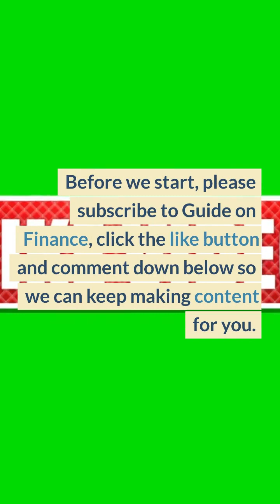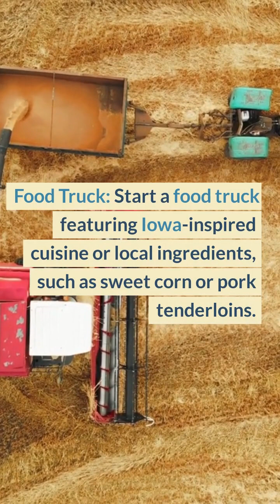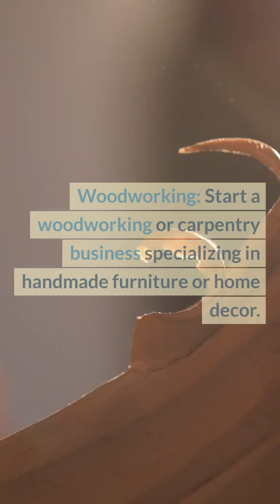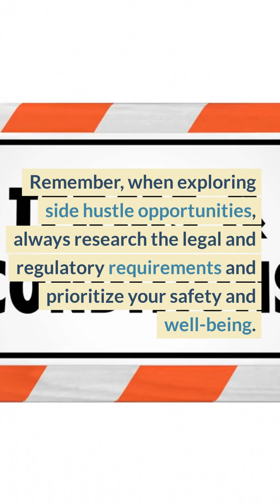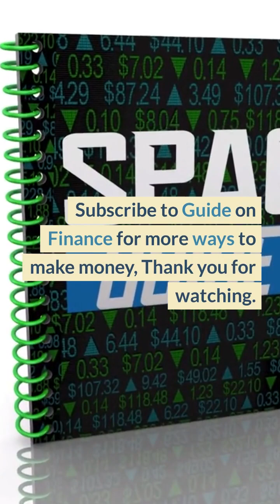25 Side Hustle Ideas for the People of Iowa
Do you need side hustle ideas? Check out the blog at Guide on Finance